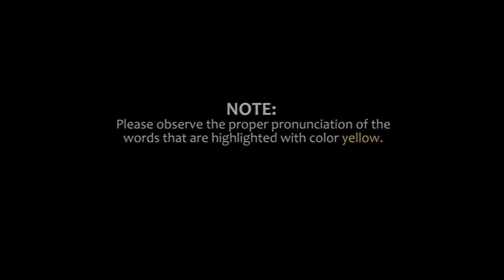S07635 (ENTRY TEST)